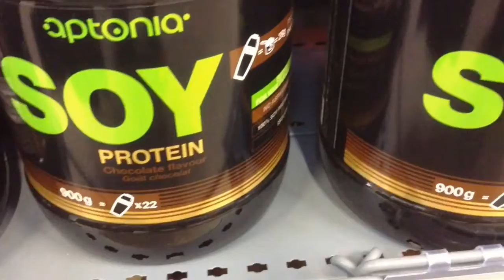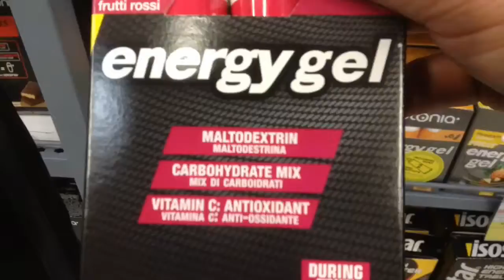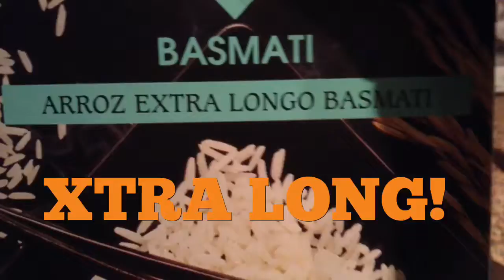Mass gainer/whey Brodeen/P Vlogs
Getting my MASS products.

GAINZ. MUSCLEZZZZZZ